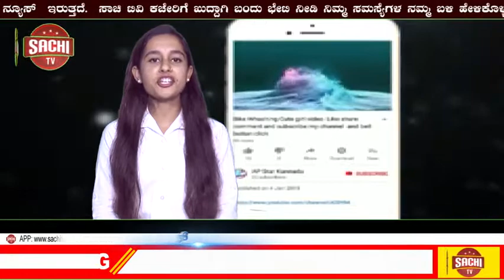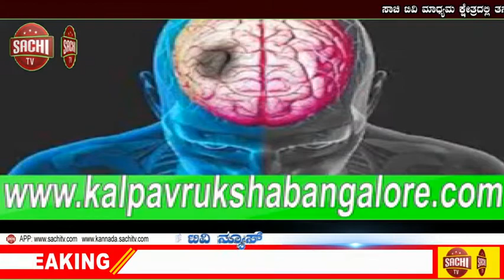ಬೆಳಗಿನ ಉಪಹಾರಕ್ಕೆ ಬೇಡ ಈ ಆಹಾರ!! | sachi tv